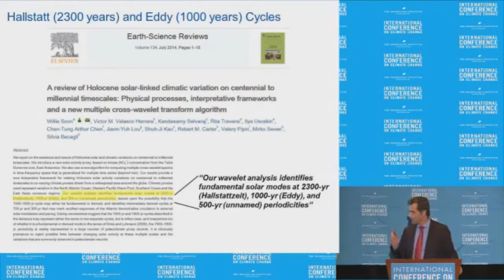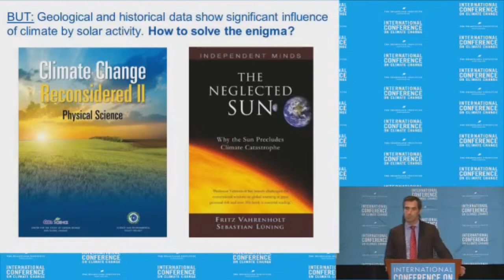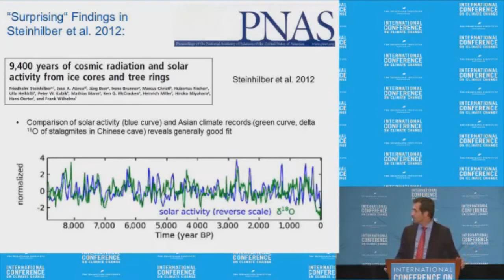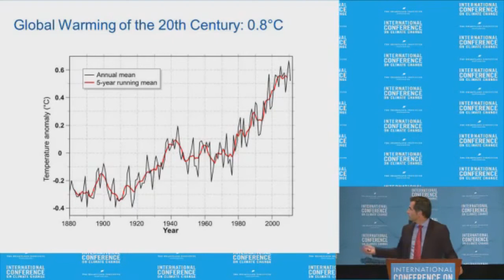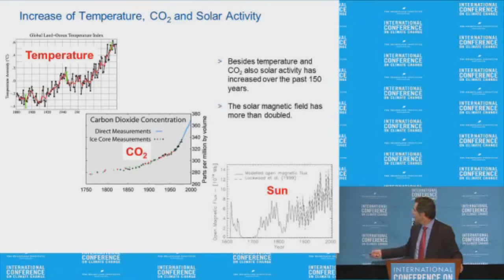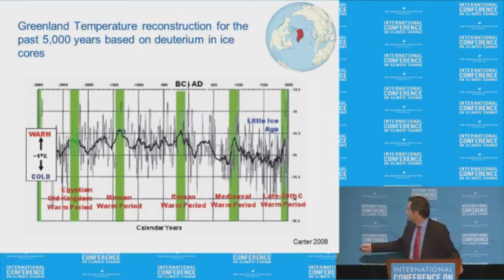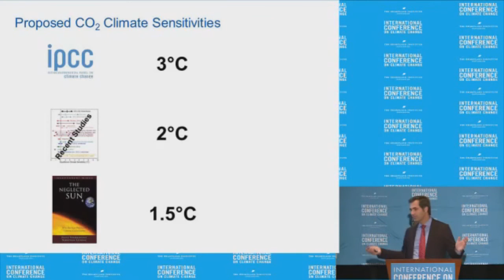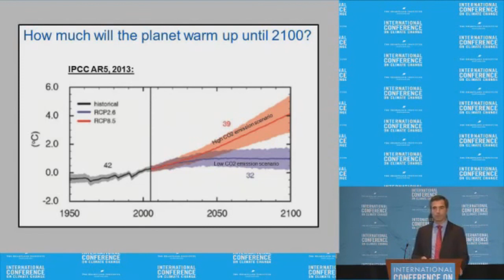Dr. Luning: Sun's Role in Climate Change (2014 ICCC)